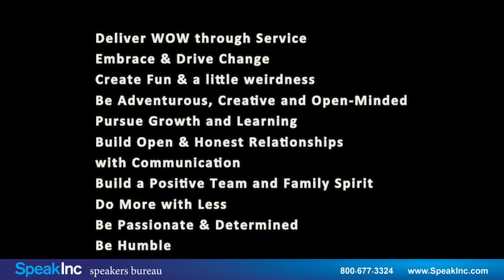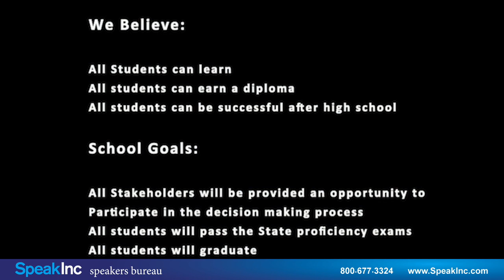Keynote Speaker: Jon Wolske • Presented by SpeakInc • Being intentional about your culture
Culture Evangelist.  Jon Wolske is passionate about service, and rock and roll. Jon has worked in customer service, sales, training, manufacturing and show production before finding a home for over 9 years at online retailer and culture/service leader Zappos.com. After starting in the Customer Loyalty Team and a brief stint with the Zappos New Hire Training team, Jon joined Zappos Insights to create a tour experience for visitors. In a little over a year's time, Zappos tours were averaging over 1300 guests who came to see the Zappos culture in action each month. Sharing the WOW was natural and Jon found his next step as a speaker and culture evangelist for the brand.

Jon has facilitated training events with executives, managers and team members from a wide range of industries and companies who have come to the Las Vegas headquarters to experience the Zappos WOW.

Jon uses his life experience and nine years in the Zappos Family to speak with a focus on culture, customer experiences, branding and their importance in business today. Jon enjoys tailoring presentations to suit the needs of the group/industry he is addressing to make each talk insightful and inspiring. Over the past six years, Jon has presented at meetings and conferences for companies from around the world, including Microsoft, Humana, Bath & Body Works, Aetna, Merck, Samsung Electronics, Eli Lilly and AOL. Jon gave his first TED talk at TEDxLoyolaMarymountU in April of 2013!